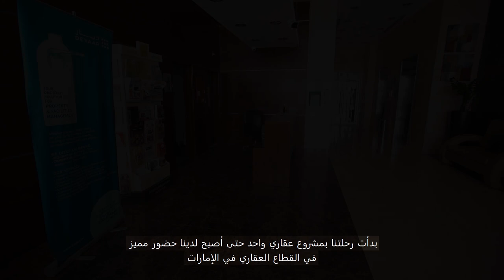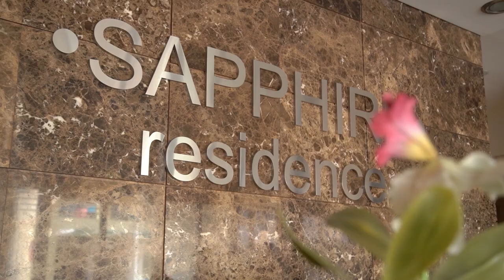Deyaar success story